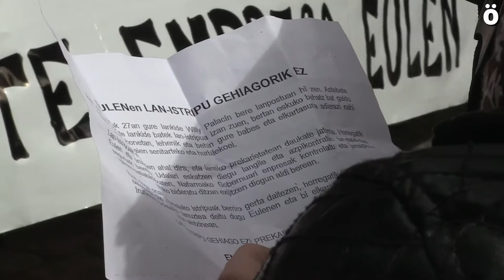24 orduko lanuztea eta mobilizazioak Eulenen izandako lan istripuak salatzeko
Aurreko apirilaren 27an, Eulen enpresako langile Willy Palacín zendu zen bere lan postuan. Astebete ondoren, beste langile batek lan istripu larria izan zuen, eskuko hatz bat galduz. Enpresa batzordetik Eulen eta Iruñeako Udalari eskatu diete langile eta azpikontraten lan-baldintza seguruak berma ditzaten eta Nafarroako Gobernuari enpresak kontrolatu eta jarraipena egiteko baliabide nahiko bideratu ditzan.